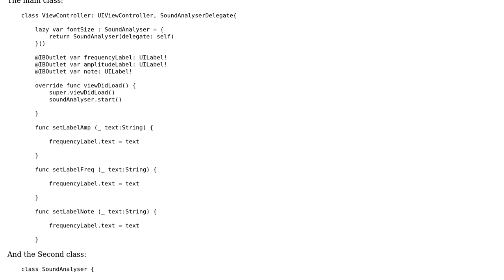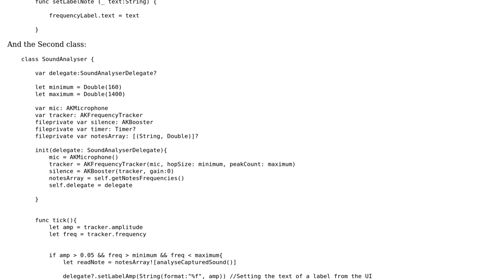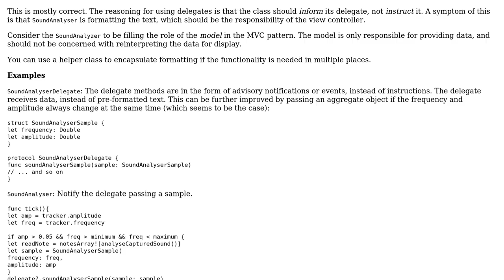Amplitude and Frequencies of sound Analyser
With thanks & praise to God, and with thanks to the many people who have made this project possible! | Content (except music & images) licensed under CC BY-SA | Music | Images & others | With thanks to user Luke Van In user denisb411 user 200_success and the Stack Exchange Network Trademarks are property of their respective owners. You are responsible for your own actions.